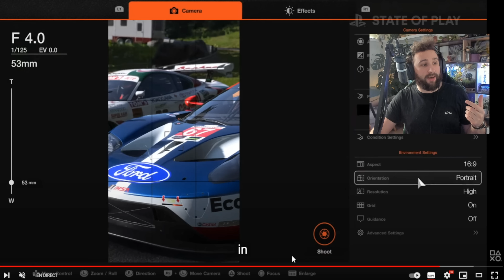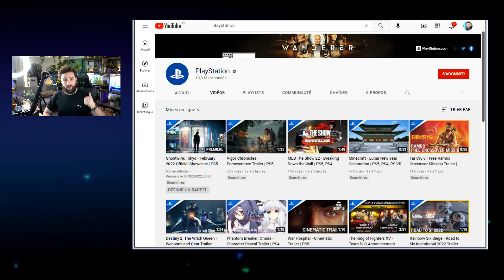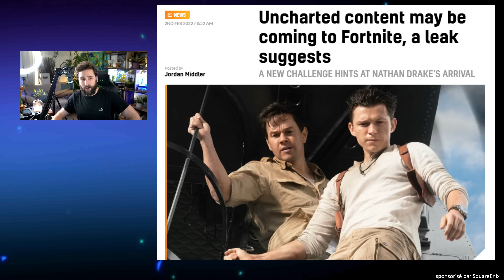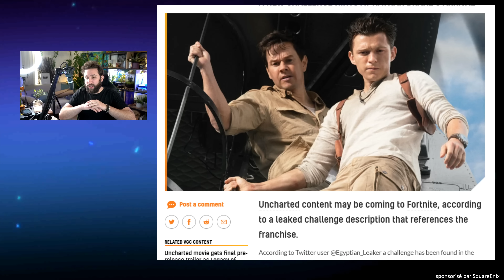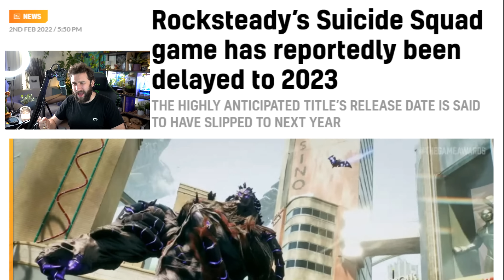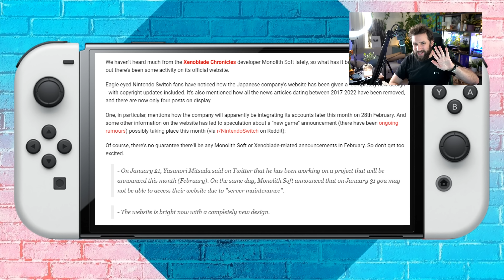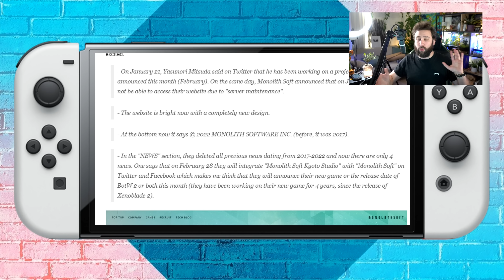Zelda BOTW2 Nintendo DIRECT ?! GROS INDICE 😱 & PLAYSTATION c'est PAS FINI 🔥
2 solutions, soit c'est Zelda BOTW2 qui est dans le Nintendo Direct de Février, soit le prochain jeu de Monolith Soft : On parle des GROS INDICES 😱 & PLAYSTATION c'est PAS FINI 🔥 + Suicide Squad reporté en 2023... 📺 ABONNE TOI (↓ déroule la description ↓)

Salut Salut :)

SOMMAIRE :
Intro : 00:00
Dying Light 2 : 00:23
Sommaire : 00:55
Gran Turismo 7 : 01:40
GhostWire Tokyo ce soir : 07:13
Uncharted Fortnite : 07:57
Suicide Squad reporté en 2023 : 09:56
Zelda ou Monolith ? : 12:39